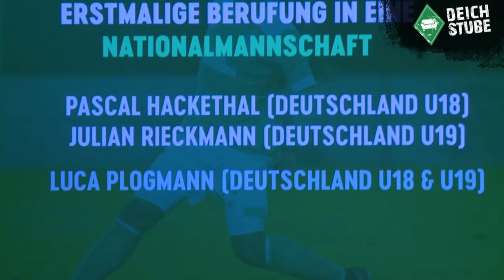Werder: Veljkovic, Sargent, Plogmann und Co. erhalten Leistungsnadel in Silber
Bei der Mitgliederversammlung 2018 von Werder Bremen haben mehrere Profis und Nachwuchsspieler die Leistungsnadel in Silber für die erstmalige Berufung in eine Nationalmannschaft erhalten, darunter Milos Veljkovic, Josh Sargent und Luca Plogmann.